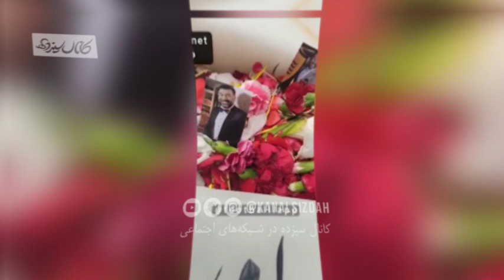پیام علی انصاریان از بهشت به هوادارانش به خاطر شرکت در مراسم یادبود او در روز تولد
مراسم سالروز تولد علی انصاریان در بهشت زهرا
به همراه مصاحبه با مادر علی انصاریان و پیام علی انصاریان به طرفداران
لطفا برای حمایت از کانال ما از طریق لینک زیر کانال سیزده رو سابسکرایب کنید